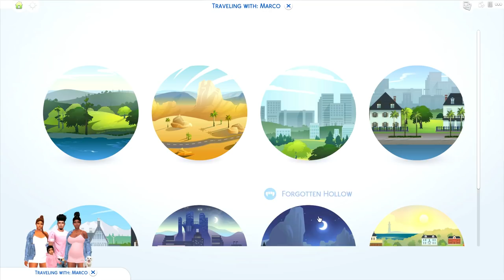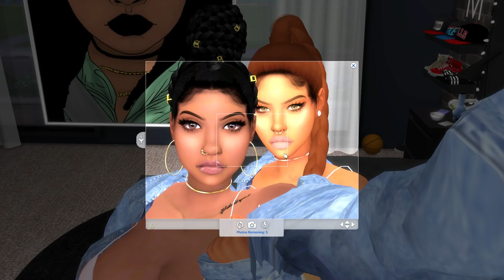DOUBLE BABY SHOWER! 👶 | LET'S PLAY THE SIMS 4 | SIMSELF | Part #21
We have a LIT baby shower/gender reveal with our bestfriend.

☆☆☆☆More Info☆☆☆☆

(INFO IN THE ABOUT SECTION OF MY CHANNEL)

FAQ:
Recording Software: OBS Studio
Microphone: Blue Yeti
Origin ID: Xureila
My Age: 20teen
My PC: Specs In About Section of my Channel *